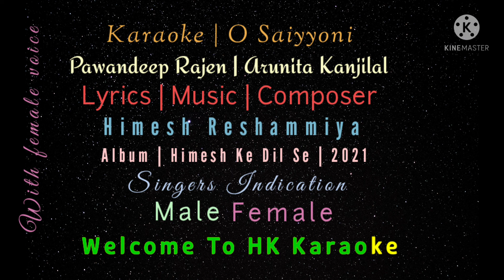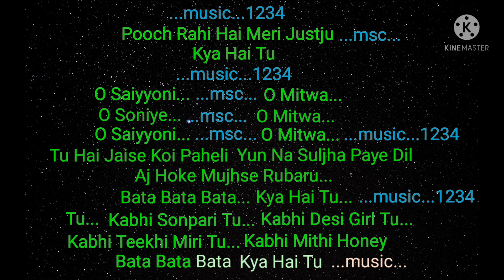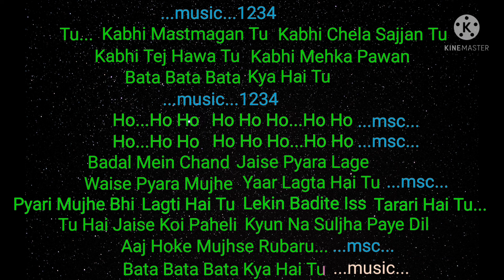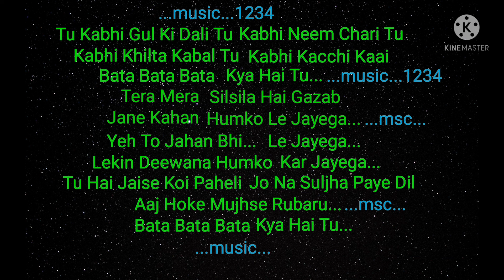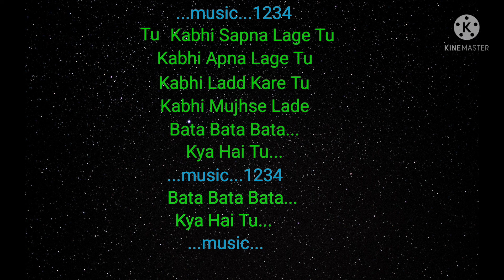O Saiyyoni | Karaoke | Pawandeep Arunita